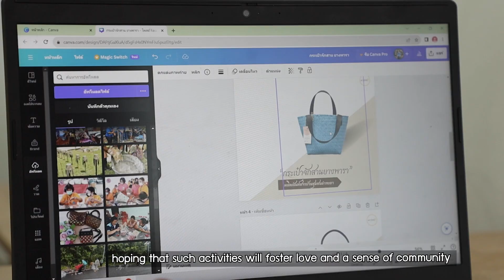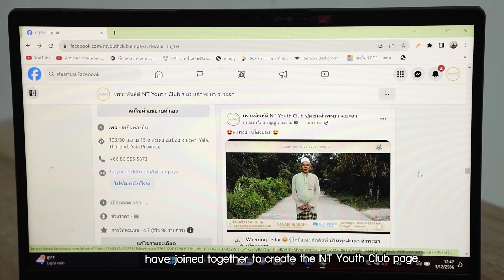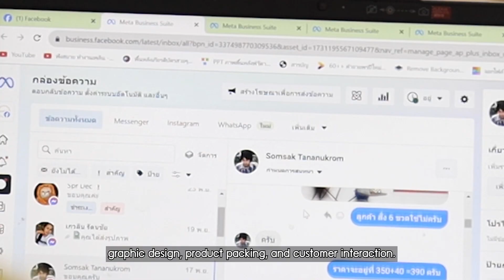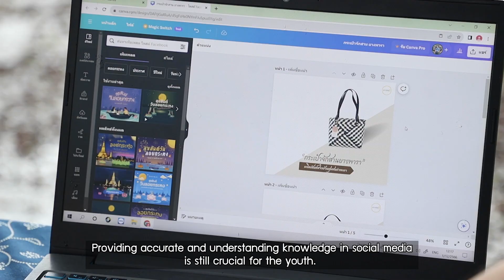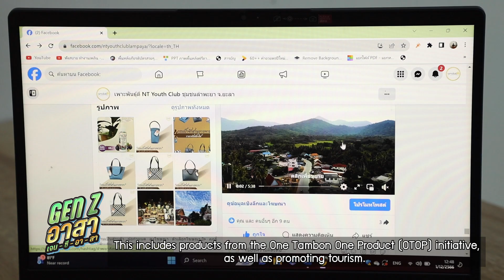Ep7 Gen Z อาสาพัฒนาไอที